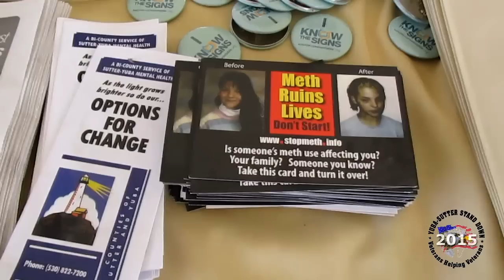The 2015 Yuba Sutter Veterans Stand Down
The Yuba Sutter All Veterans Stand Down carries on a tradition that started in San Diego during 1988 of providing a hand-up for veterans experiencing homelessness, or at risk for homelessness.

You'll hear from a variety of service providers, chaplains and volunteers on what it means to be involved with veterans and this years Stand Down in Marysville, California.

“I’m here to be a butler, I’m here to serve. I’m here to serve these people who served us in combat. Just have that attitude, I’m here for you man. You want water, you want something to eat, you want something to drink, you just want to talk, you need a hug? What do you need? They have a name, get to know it. They're a person” – Seth Addison, 1st time volunteer

Without a Roof promotes shelter NOW! and basic human rights for people experiencing homelessness and poverty. We believe that to solve homelessness in twenty years we need to house every homeless youth NOW!